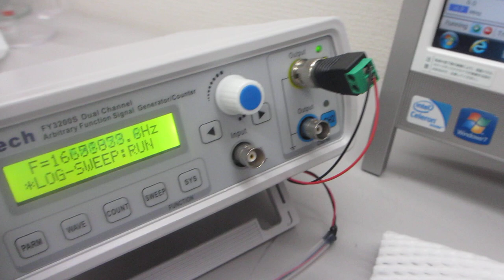超音波を利用した表面検査システムの開発ーー超音波の伝搬状態を測定・解析・評価する技術の応用ーー（超音波システム研究所）